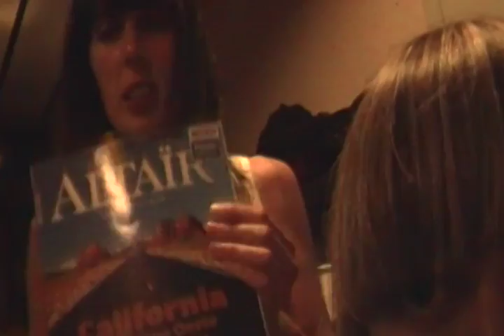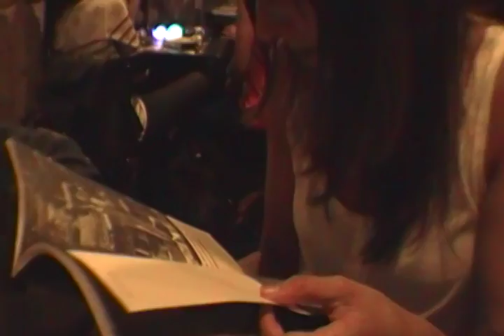Recuerdos en Palma de Mallorca. Mayo 2011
espero que te amenice los días flor!! y recuerda que todo esto no es irrepetible!